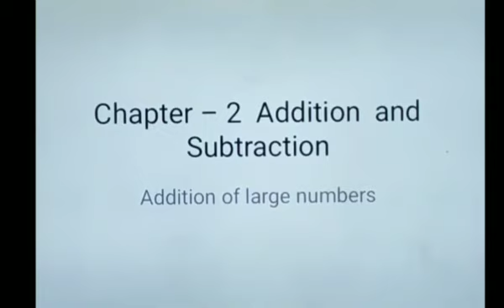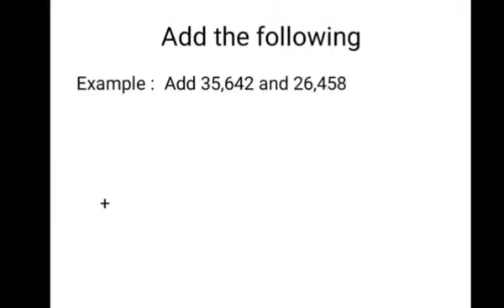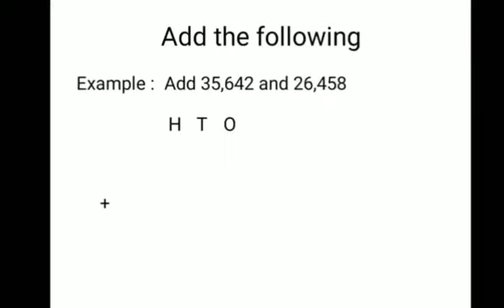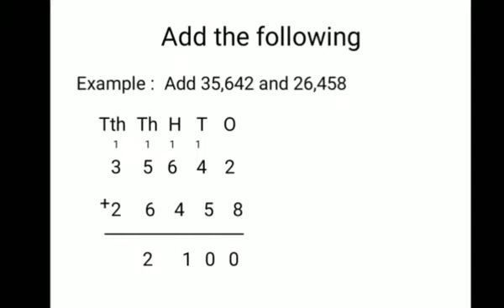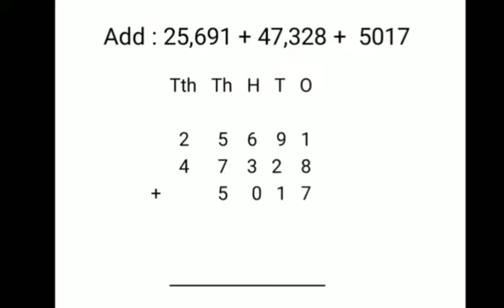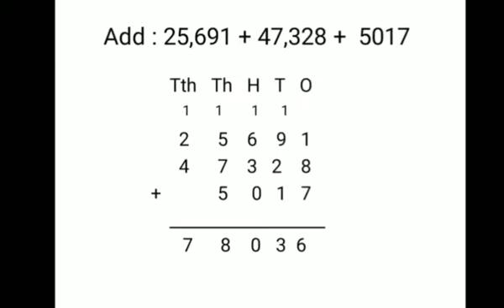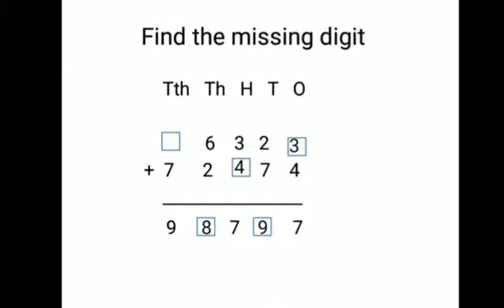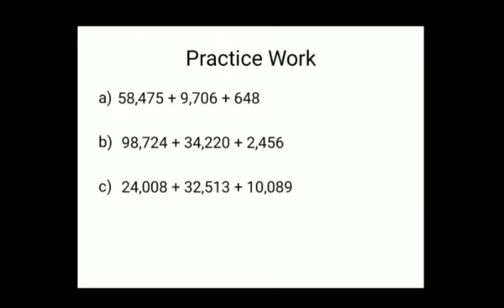Class IV Maths Chapter 2 part 1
Teacher name : Ms Leela Rani
Class: IV
Subject : Maths